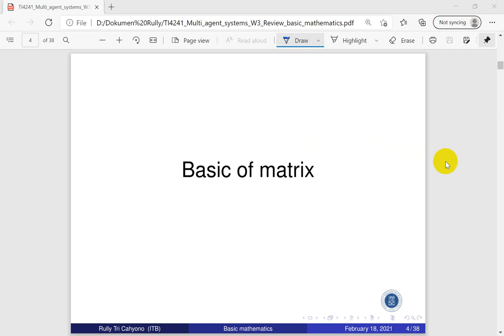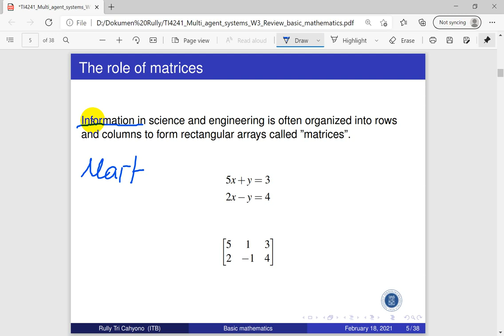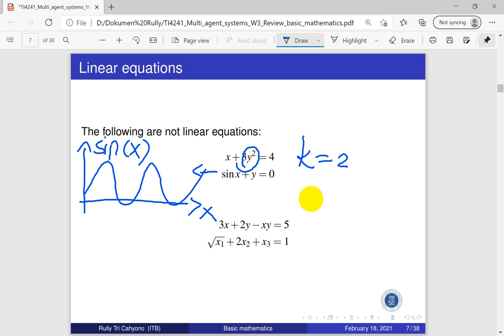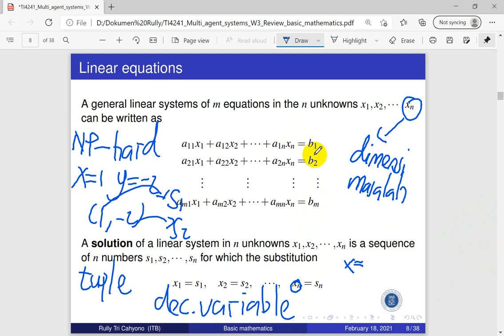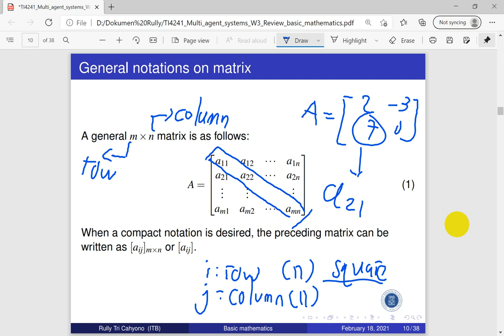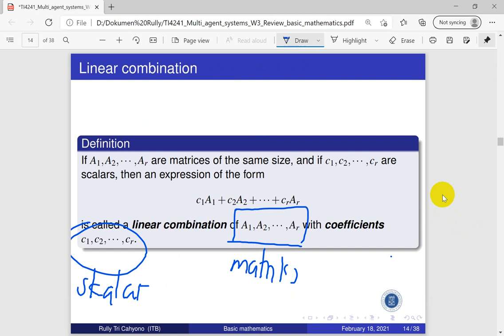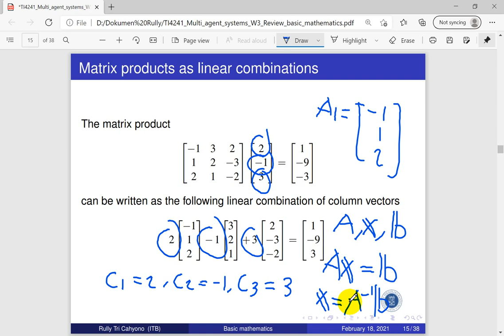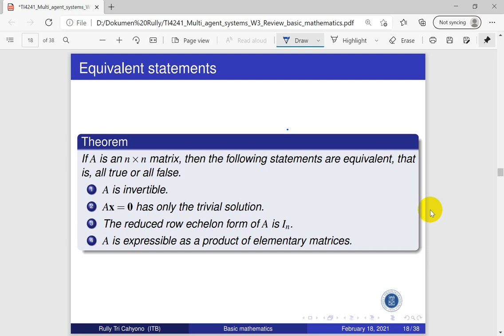Multi-agent systems - M3b - Dasar matriks